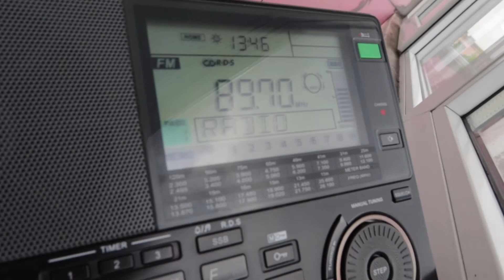FM-Es: Avtoradio 89.7 MHz Yerevan, Armenia 2021-06-03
Info: Id at 00:00, 00:15, and RDS at 00:20. ERTU Al-Quran al-Karim audible from time to time.
Location: Craiova, Romania
Station: Avtoradio
Language: Armenian
Frequencies: 89.7 MHz (Yerevan, Armenia 1761 km)